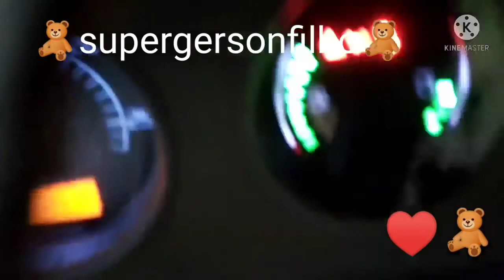alarme de óleo de transmissão trator Valtra bom 110